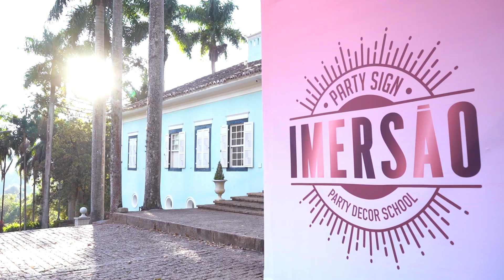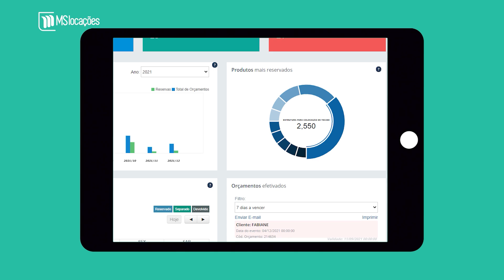PROGRAMA IMERSÃO - 2ª TEMPORADA - EPISÓDIO 3